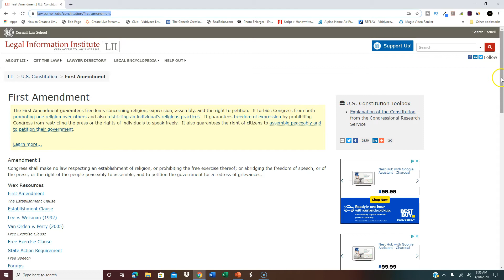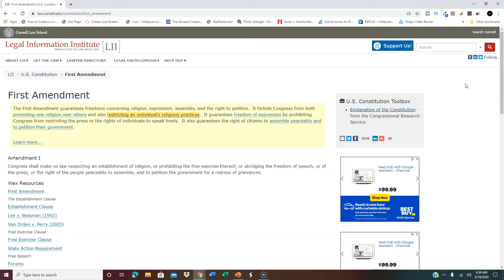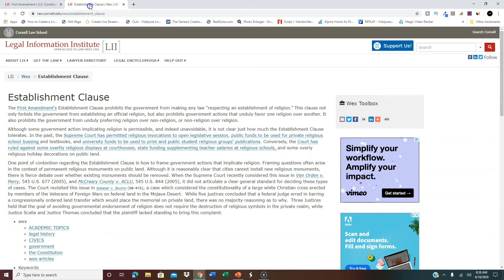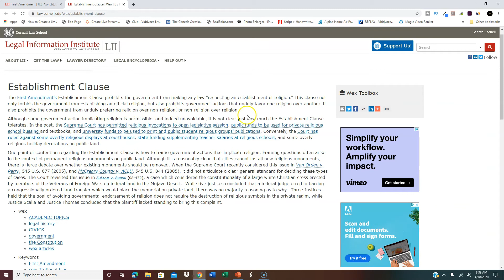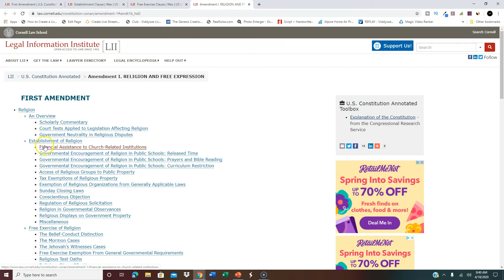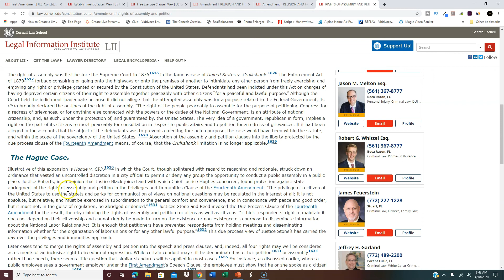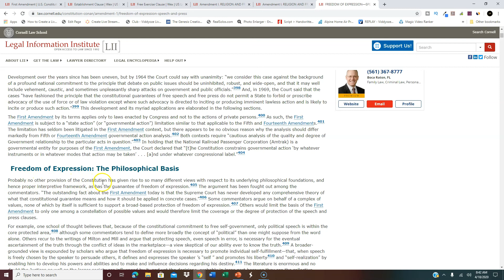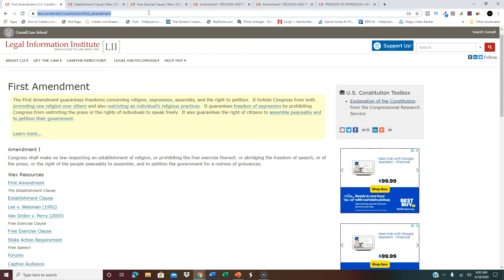First Admendment Our Rights and Stand Up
We Offer Consulting For Small Businesses & Ministries.
Using Video & SEO Tactics Is Key

Our goal is to bring the professional experience to all ministries and small businesses.  Don't get caught up in the lingo and think you're getting quality SEO service.

The purpose of my channel, websites, and social media outlets is to share things I know and recommend what I feel is good
I do believe in what I recommend and my hope is that you will benefit from the facts.
-James Powell